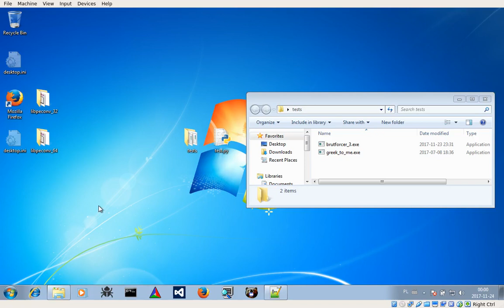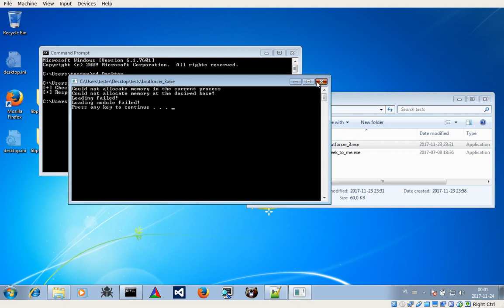DEMO: a custom PE loader using libpeconv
The crackme runs after being loaded by my custom loader implemented with the help of libpeconv